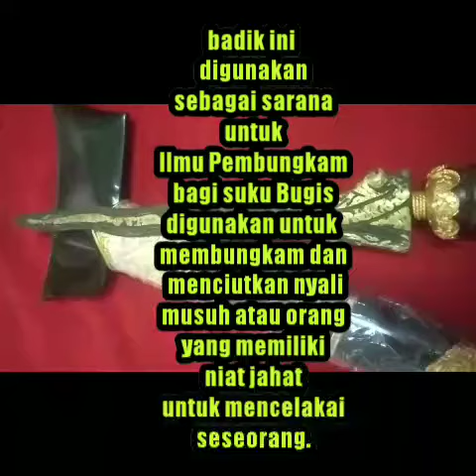Badik bugis nogososro rongko kayu dan kuningan mahar 800 rbi aja bnd6404400